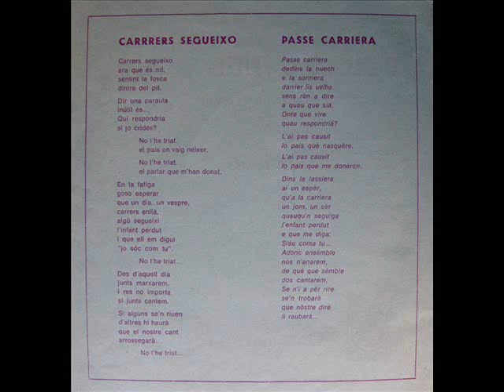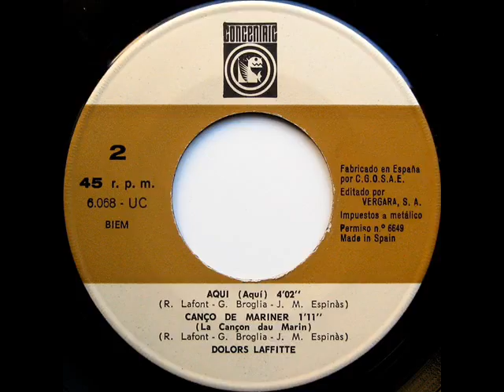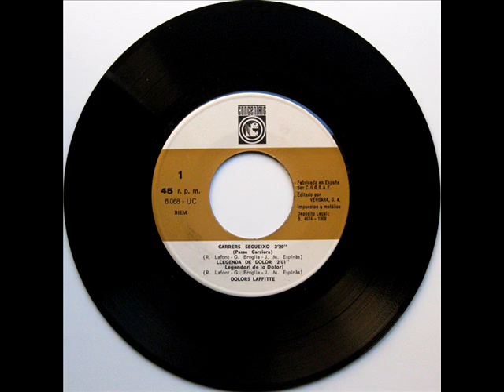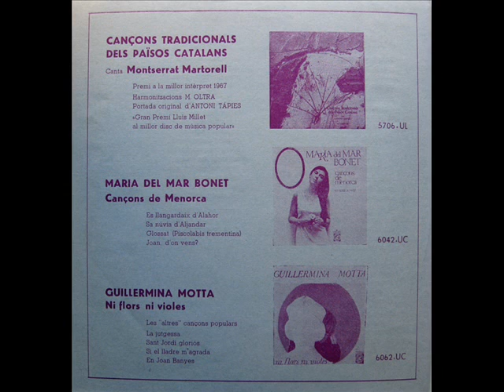Dolors Laffitte - Cançons Occitanes D'Avui - EP 1968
Intèrpret: Dolors Laffitte
Títol: Cançons Occitanes D'Avui
Format: EP 45 RPM
Segell: Concèntric
Número de Catàleg: 6068 UC
Any: 1968

A1: Carrers Segueixo (Passe Carriera)
[Robert Lafont, Gui Broglia, Adaptació: Josep Maria Espinàs] 0:00
A2: Llegenda De Dolor (Legendari De La Dolor)
[Robert Lafont, Gui Broglia, Adaptació: Josep Maria Espinàs] 3:22
B1: Aquí (Aquí)
[Robert Lafont, Gui Broglia, Adaptació: Josep Maria Espinàs] 5:25
B2: Cançó Del Mariner Que Volia Riure
(Cançon Dau Marin Que Volia Rire)
[Robert Lafont, Gui Broglia, Adaptació: Josep Maria Espinàs] 9:30